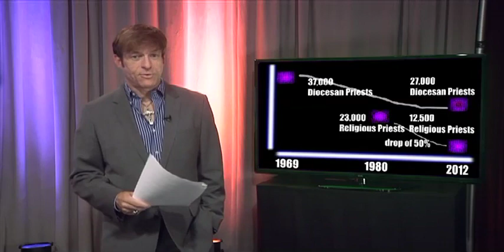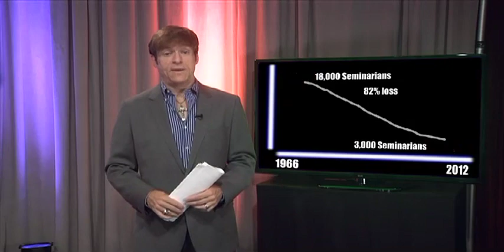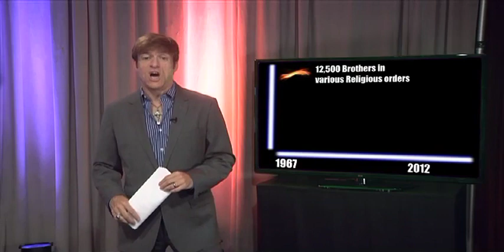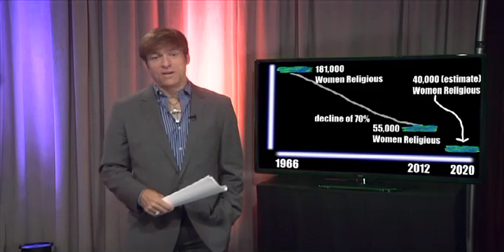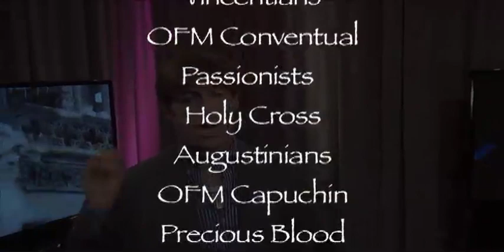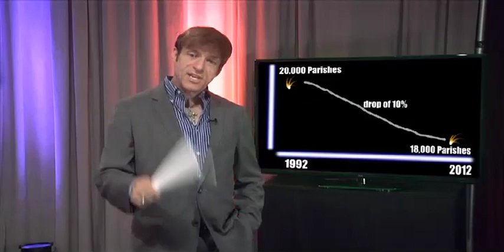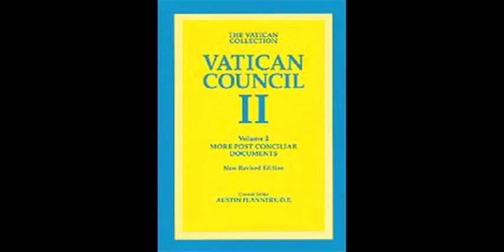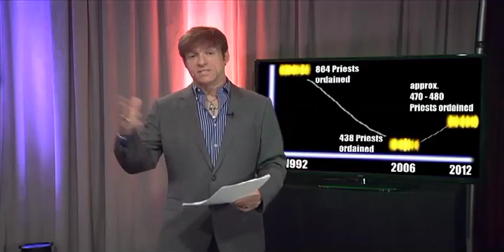3 : The Last Priest in America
If you crunch the numbers, what conclusion can you draw on the priesthood?